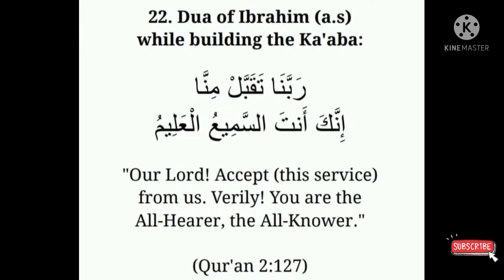易卜拉欣的 Dua (A.S) 在建造 Kaaba 时@theguided8956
易卜拉欣的 Dua (A.S) 在建造 Kaaba 时‎@THE GUIDE D89